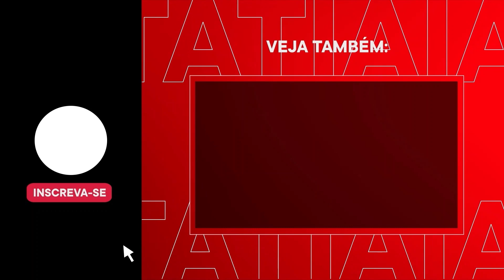BOA ESPORTE, TUPI E UBERLÂNDIA: CONFIRA OS GOLS DA SEGUNDA RODADA DO MÓDULO 2 DO CAMPEONATO MINEIRO!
A segunda rodada do Módulo II do Campeonato Mineiro começou na última sexta-feira (5). O Boa Esporte, líder da competição, recebeu o Itabirito, no Estádio Dilzon Melo, o Melão. Confira os gols da segunda rodada!